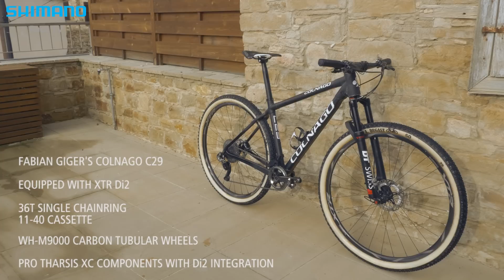Fabian Giger's Colnago C29 with XTR Di2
Take a look at Fabian Giger his new Colnago C29!

Fabian's bike is fully equipped with XTR Di2, XTR carbon wheels (29'') and PRO Tharsis XC components with Di2 integration.